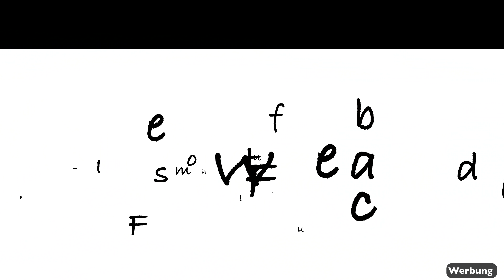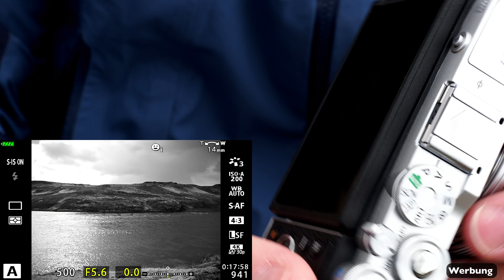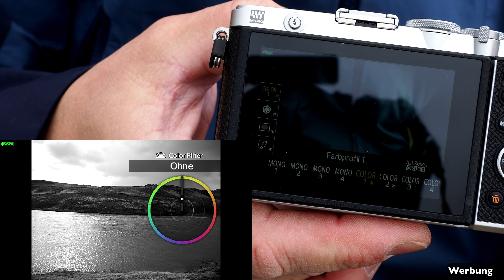Review Olympus E-P7 - Die neue Olympus Kamera!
Ich hatte die Möglichkeit die nagelneue Olympus E-P7 Pen-Kamera auf Island zu testen.
Heute bringe ich Dir die die Infos zur neuen Kamera und Foto- und Videomaterial mit!